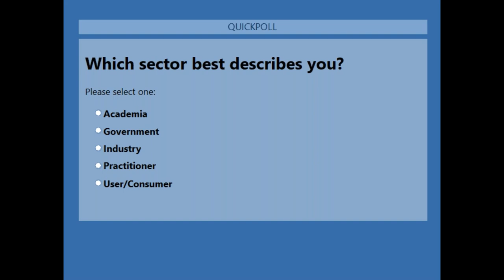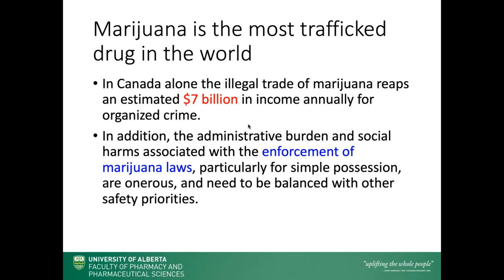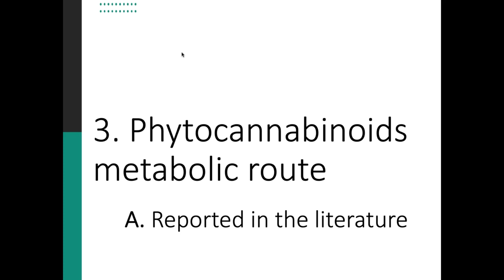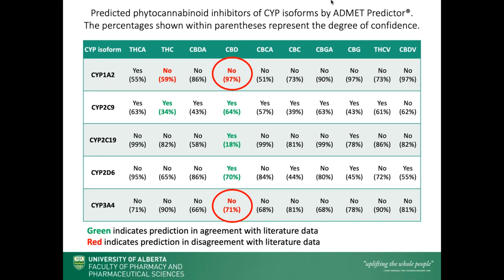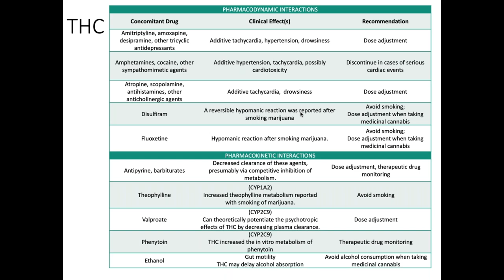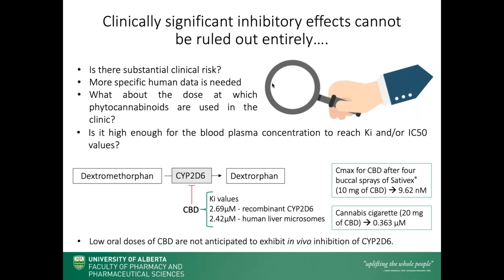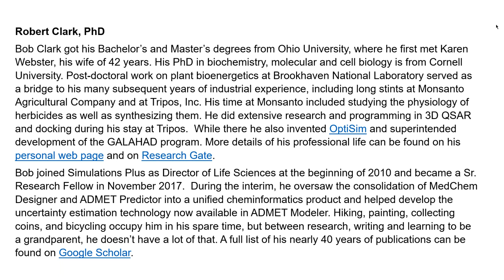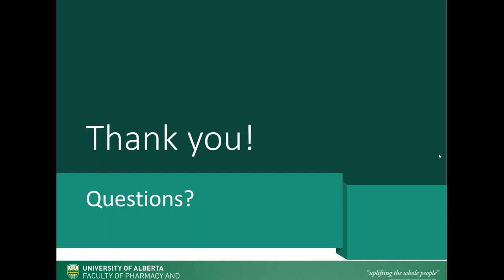The UofA Faculty of Pharmacy & Pharm Sci presents Phytocannabinoids DDIs and more!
Cannabis is a plant with a long history of human pharmacological use, both for recreational purposes and as a medicinal remedy. Many potential modern medical applications for cannabis have been proposed and are currently under investigation.

As the use of medicinal cannabis has gained significant attention over the past few years, it is essential to understand phytocannabinoid disposition within the human body, and especially their metabolic pathways. A more thorough understanding of the complex metabolism of phytocannabinoids generates many opportunities, especially regarding possible drug-drug interactions (DDIs).

Within this context, computer simulations are commonly used for predicting substrates and inhibitors of metabolic enzymes. These predictions can assist in identifying metabolic pathways by understanding individual CYP isoform specificities to a given molecule, which can help to predict potential enzyme inhibitions and DDIs.

During the hour, we'll cover:
- The reported in vivo Phase I and Phase II metabolisms of various phytocannabinoids will be reviewed
- In silico analysis of their predicted metabolism
- Highlighting the clinical importance of such understanding in terms of DDIs and clinical outcomes

Presenters:
Daniela Amaral Silva, Raimar Loenberg
Faculty of Pharmacy & Pharmaceutical Sciences, University of Alberta

Panelist:
Robert D. Clark
Sr. Research Fellow, Simulations Plus, Inc.

The webinar is based on the recent publication: Phytocannabinoid drug-drug interactions and their clinical implications